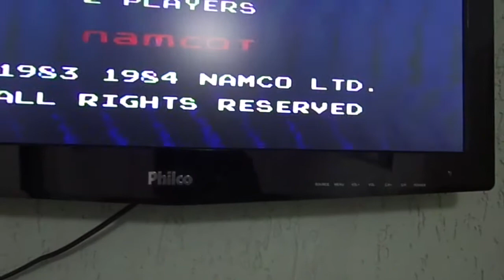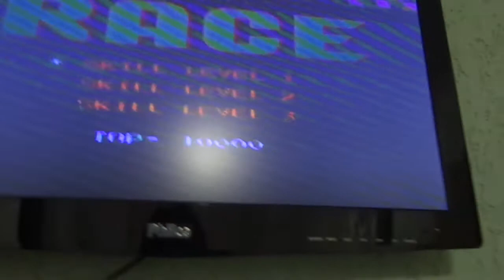console dynavision vendido mercado livre